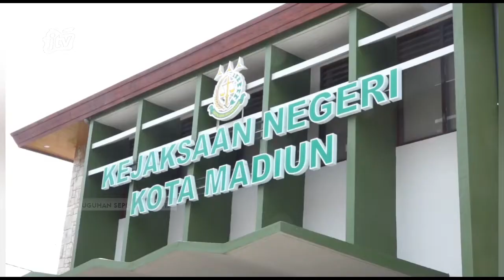KOTA MADIUN - DPO Perkara Pencabulan Dibekuk Kejari Kota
Usai sudah pelarian dery bagasworo sejak 2016 lalu. Buronan perkara pencabulan dibawah umur tersebut diringkus tim kejaksaan negeri kota madiun. Yang bersangkutan kini dijebloskan di lapas kelas 1 madiun.